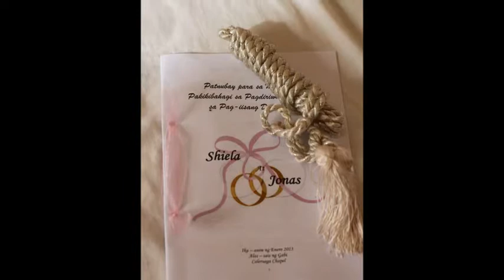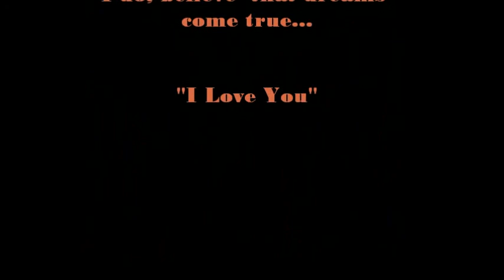Happy 1st Wedding Anniversary to BOTH of us!